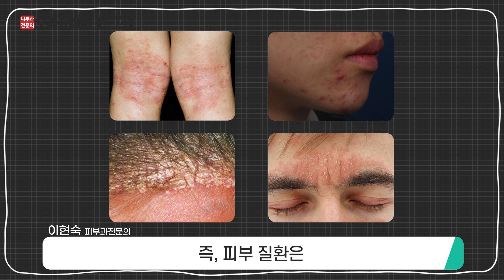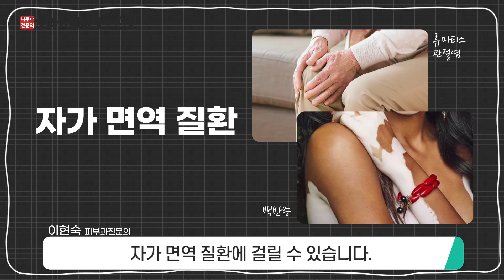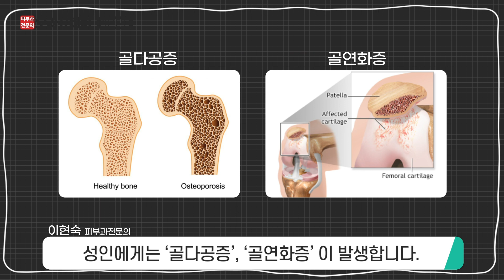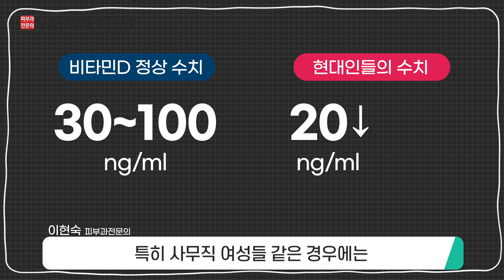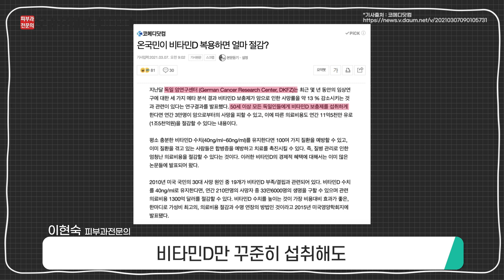(sub)전국민이 비타민D만 꾸준히 먹어도 연간 1.7조원 절감!💸 비타민D가 왜 꼭 필요한지 알려드립니다!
피부 질병은 대부분 전신의 건강상태에 문제가 생기면 나타나는 일종의 우리몸의 신호등 같은 역할입니다. 따라서 건강한 피부를 위해선 전신의 건강이 중요한데요. 일조량이 적은 현대인들에게 반드시 필요한 영양소인 비타민D를 50대 이상의 노인이 매일 복용할 경우 극적인 사회적 비용이 절감된다고 합니다! 그만큼 우리의 전반적인 건강에 큰 도움이 되는 거죠! 오늘은 이렇게 반드시 우리에게 필요한 비타민D에 대해서 알려드리는 시간을 갖겠습니다~

Wechat : oracleko032
Instargram : guwoloracle_rus